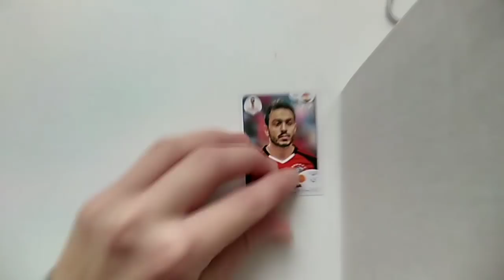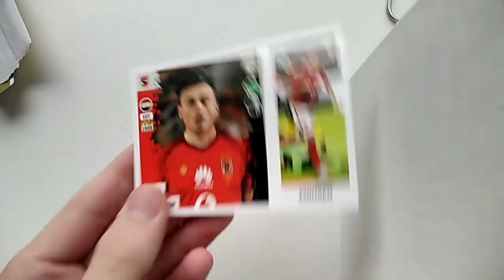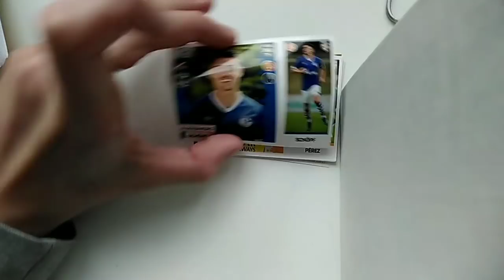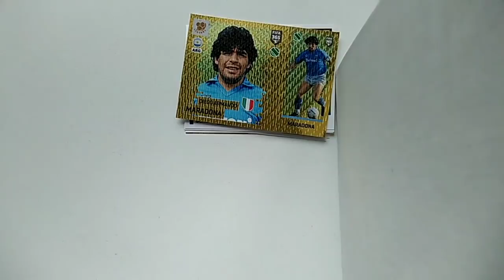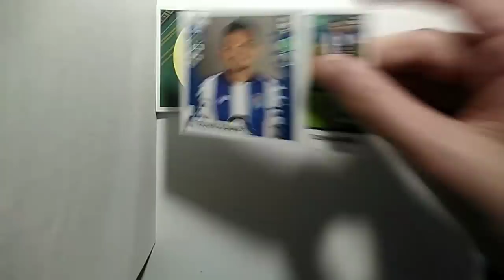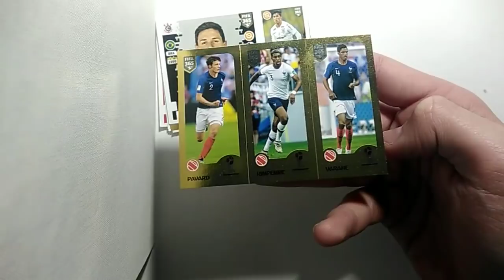Diego Maradona v balíčku😱😱😱!!!!